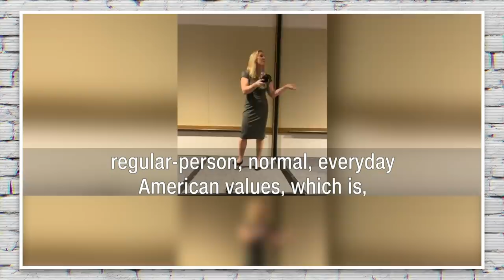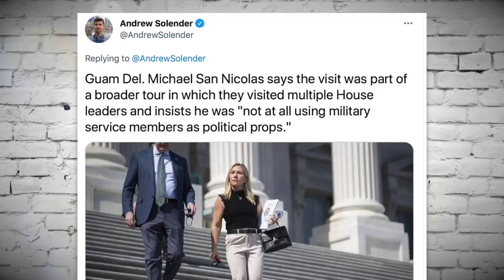Marjorie Taylor Greene Was FURIOUS Because Cookies Were Delivered to Her Office